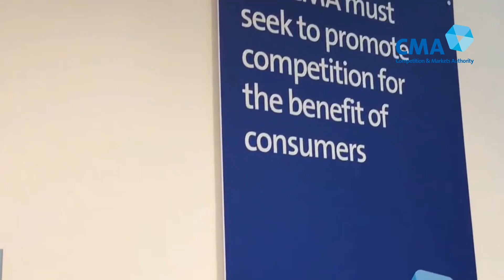Working as a Legal Intern at the UK's Competition and Markets Authority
Legal Interns, Maria Sourvanou and Niccolo Ciulli, shares their work experiences and what to look forward to when working at the CMA.

Sector Regulation Adviser, James Mosely, also shares his work experiences and what he enjoys when working in this role.

Working for the CMA:
We work to promote competition for the benefit of consumers across all sectors of the UK economy. We investigate all sectors of the economy, from care homes and online gambling to cloud storage and major retailers.

Our staff work across the UK and we have offices in London, Edinburgh, Belfast and Cardiff. Through our commitment to flexible working, we support our staff to do their best work, wherever they are.

As a world-leading competition authority, our work is varied, high-profile and underpinned by the highest professional standards.